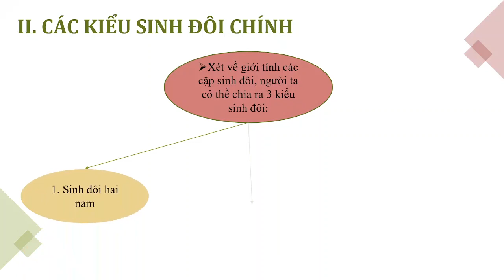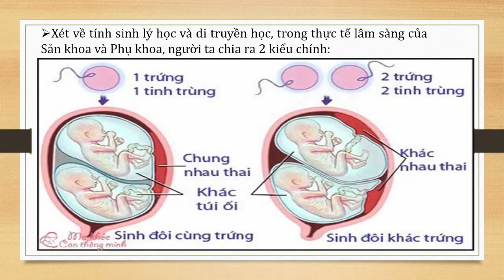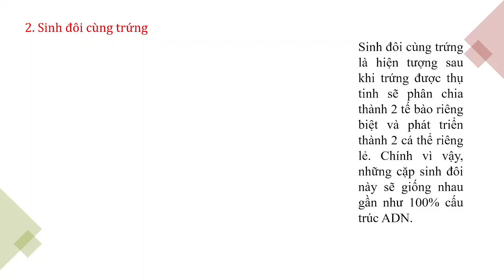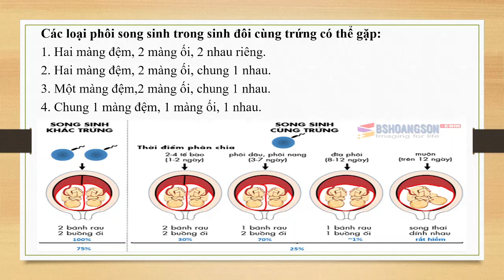12-11-2022, Sinh đôi cùng trứng khác genotype, khác phenotype.